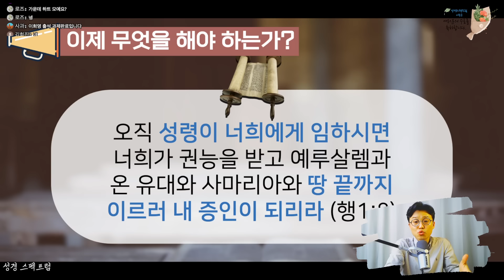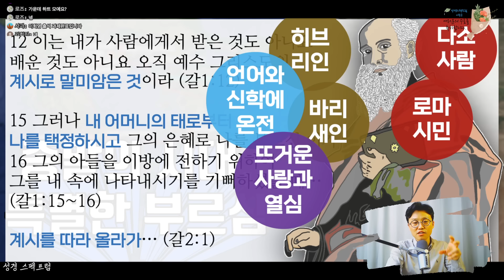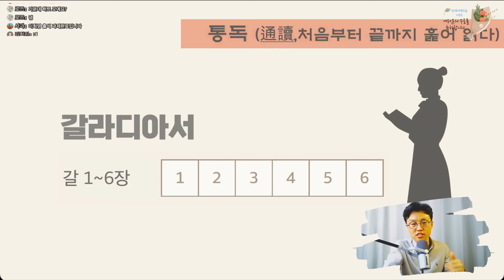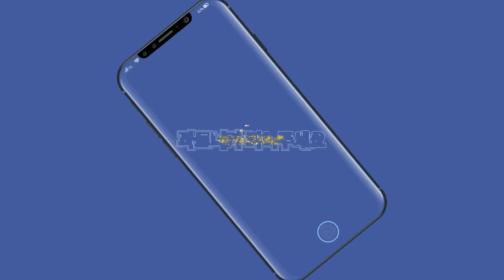바울 전도여행과 바울서신, 40분 완벽 마스터 | 1️⃣9️⃣화(2) 전파되는 복음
00:00 오프닝
00:18 이방인 사도로 바울이 선택된 이유
03:33 바울이 소명 받은 과정
09:38 1차 전도 여행과 예루살렘 총회 (갈)
18:42 2차 전도 여행 (살전후)
26:26 3차 전도 여행 (고전후, 롬)
39:04 바울의 로마행
⭐️ 성경스펙트럼 러닝북 구입처
1. 갓피플 (배송비X)
⭐️ PPT & 라이브풀버전 전편 구입처
🤹‍♂️ about
👀 강의 요청: 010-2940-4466 (문자 남겨주세요)
🎁 콘텐츠 재생목록 정주행 순서
 _성경역사: 성경을 여행하다
 _성경종합활동 : 성경 스펙트럼
 _개인성경연구법 : 성경이 보인다
 _성경66권개관: 성경 364
 _신약통독 : 슬기로운 성경통독

👉🏻그외 기타 기독교 콘텐츠
 _크리스천 청년을 위한 데이트 학교
 _독서 : 이 책 한번 잡숴봐
 _Q&A : 궁금한 이야기k